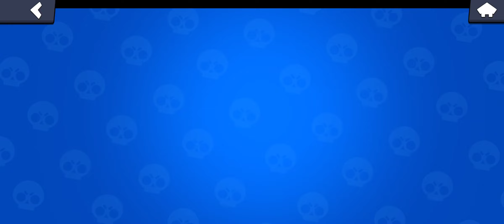VTzim 1. in the world😱😱